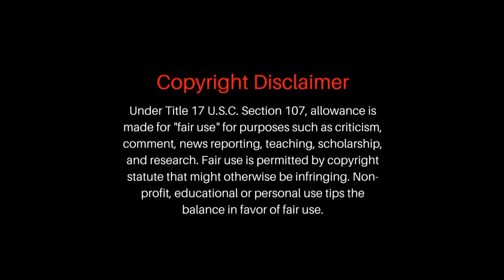Stuart Little -2 Malayalam Movie Explain | Part -1 | Cinima Lokam...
Stuart Little 2 is a 2002 American live action/computer-animated comedy film directed by Rob Minkoff and starring Geena Davis, Hugh Laurie, and Jonathan Lipnicki, and the voices of Michael J. Fox as Stuart Little and Nathan Lane as Snowbell the cat. Although a sequel to the 1999 film Stuart Little, the plot bears more resemblance to the original novel by E.B. White, in which Stuart and Snowbell meet a canary named Margalo (voiced by Melanie Griffith).